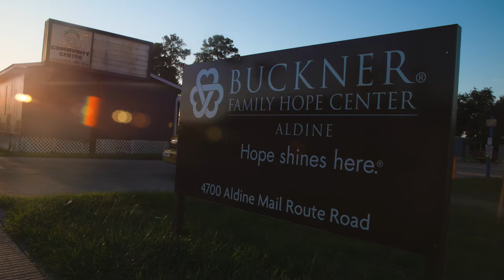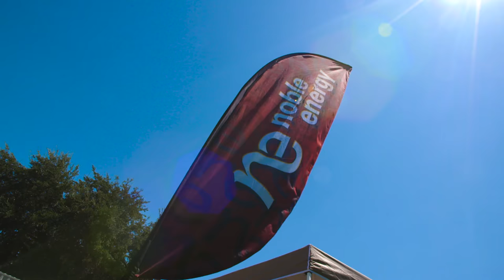Noble Energy 2017 Global Day of Caring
Celebrating 85 years with more than 1,000 global employee volunteers